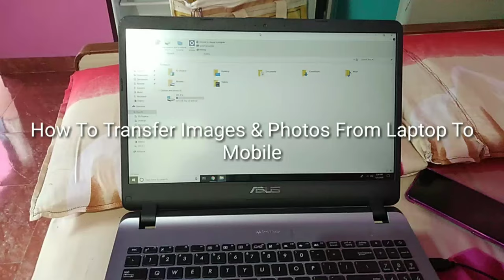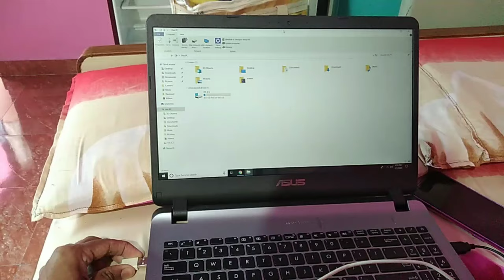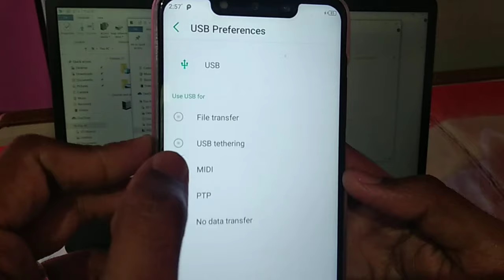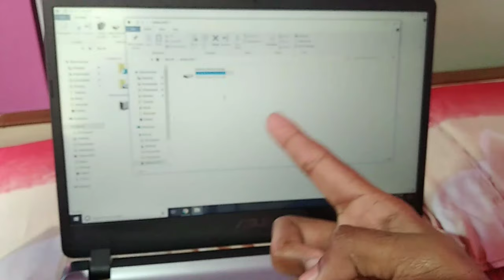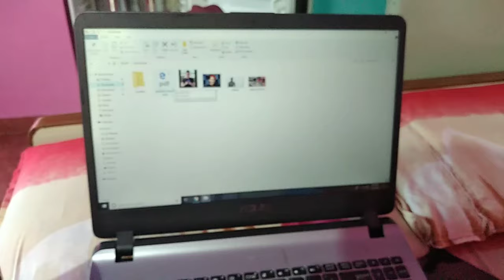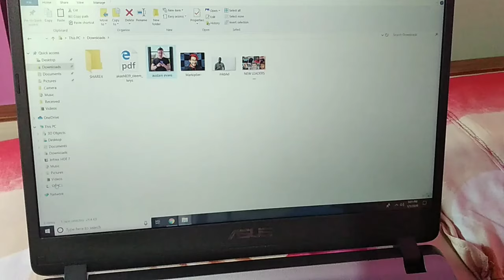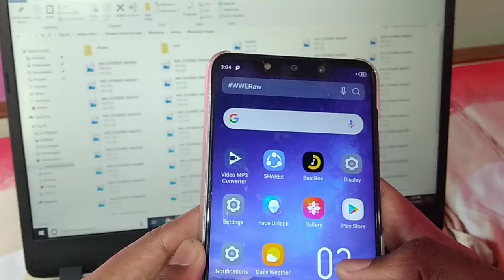How to Transfer images & Photos Laptop To Mobile